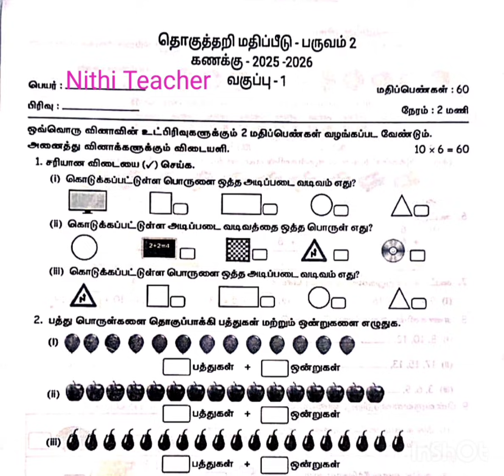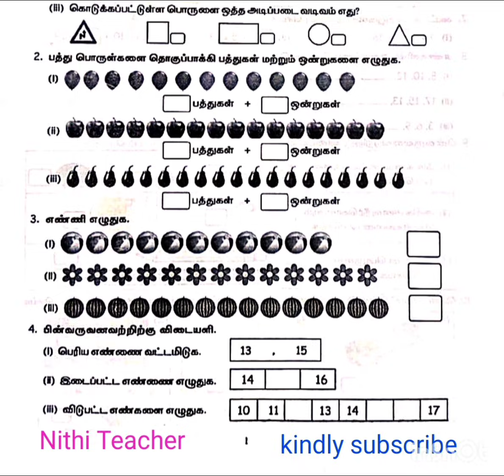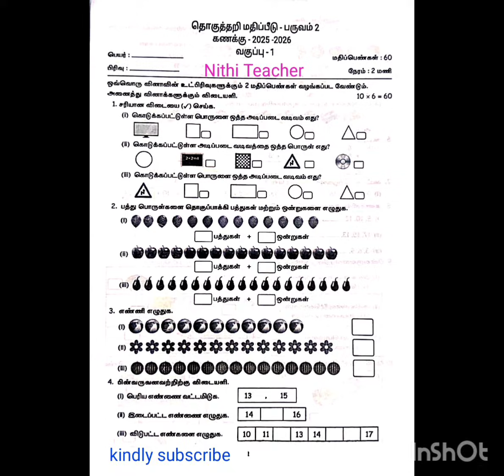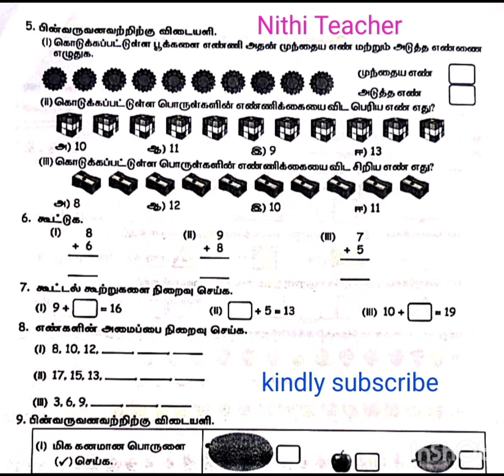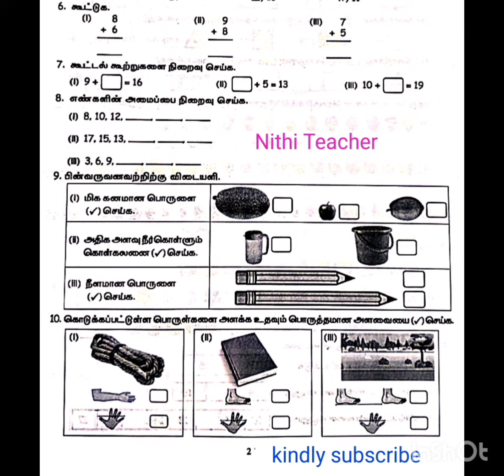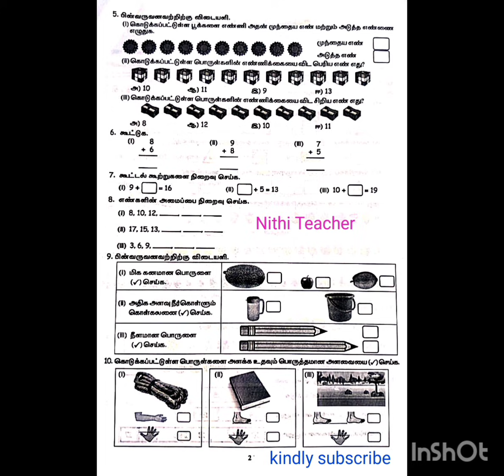1st std maths question paper term 2 தொகுத்தறி மதிப்பீடு - பருவம் 2 கணக்கு - 2025-2026 வகுப்பு-1 1st